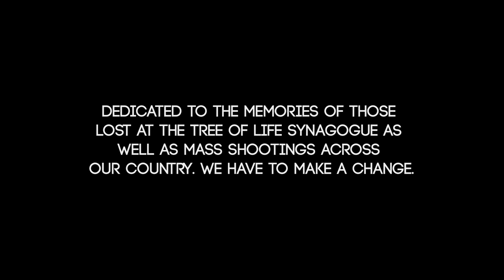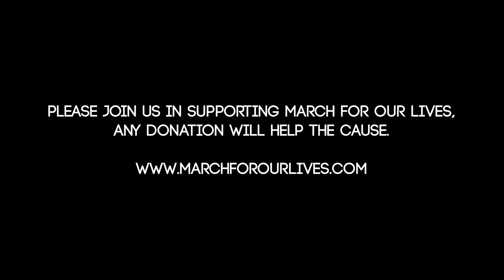"Here We Go Again"-Standard Broadcast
100% of all download proceeds go to the March For Our Lives organization for the next six months!!

Pittsburgh City Paper (Jordan Snowden) wrote:

"Standard Broadcast wrote "Here We Go Again" shortly after the Tree of Life shooting last year, but was hesitant to put it out too soon."

"Our former guitarist, Adam Mor, wrote the music for this song," says Nathan Jay, Standard Broadcast vocalist and pianist. "He was new to Pittsburgh, just moving here a year prior from Israel, so that shooting had an even greater impact on him and he asked me to write lyrics in the vein of that tragedy."

The track was titled “Here We Go Again,” due to the initial reaction many have when first hearing of another mass shooting. It starts off as a retrospective before moving toward a sense of hope at the end.

"Here We Go Again drops Sat., Dec. 14, 2020 and is the first track Standard Broadcast will release since signing with Pittsburgh label -  D. I. Records in August. Video shot and edited by Christian West.

**100% of all download proceeds collected from this song will be donated to the March For Our Lives organization over the next six months.

Here We Go Again: Lyrics

Just a point in time
is one of the lines
I’ve heard all through my life
but we don’t always have to live this way
But these bullets kill
frustrations build
no answers come from you
please speak the words we want to hear you say
There is now eleven down
in my hometown
this story is nothing new
why don’t we realize we are all the same but this bitter hate
that some create
never seems to go away
turn the TV on another one’s gone no changes
So here we go again, here we go
Here we go again, here we go
Now tomorrow’s here
there’s now less fear
our hearts can take a rest
the love that’s shown outshines the actions of him
it’s time to gather around
each other now
we have to make a change
this can’t be how we go through life afraid
it can’t be fought with swords
and not with words
We’ll take back what they stole
We can’t afford to let them see us crying
Changes will come
Someone will run
Who wants to make a change
Let’s let them here our voices loud and clear